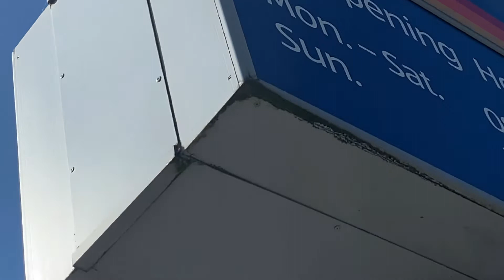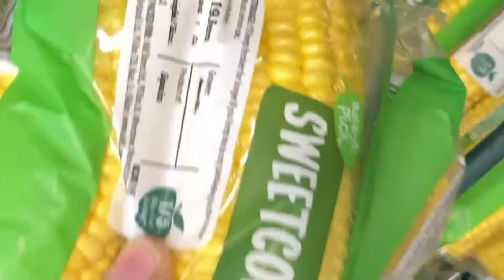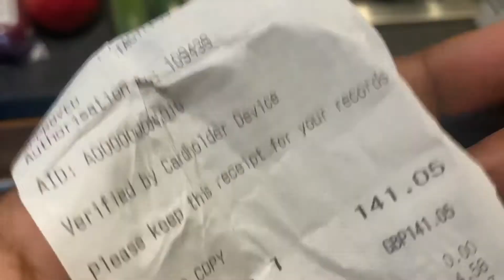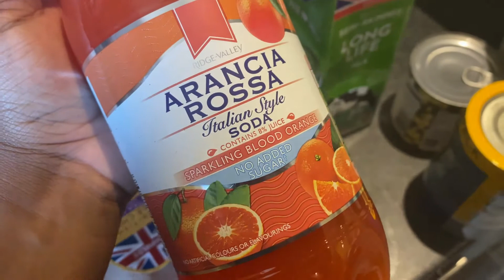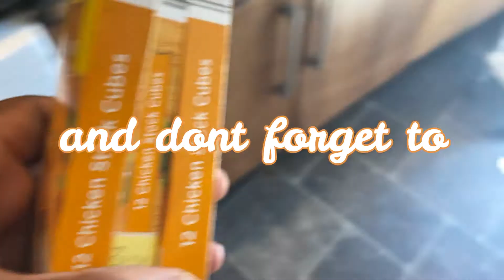Grocery Shopping at German Supermarket Aldi: Prices have gone up...WELP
So this week I am taking you guys shopping with me. This is my first time doing months worth of shopping at Aldi